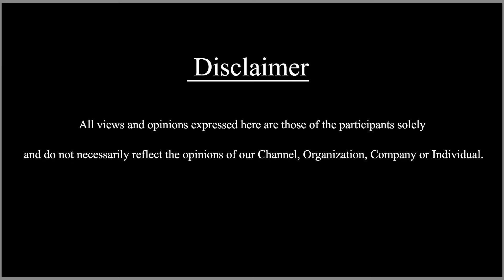"நடிகையர் திலகம்" - சாவித்திரி ஓர் சகாப்தம்